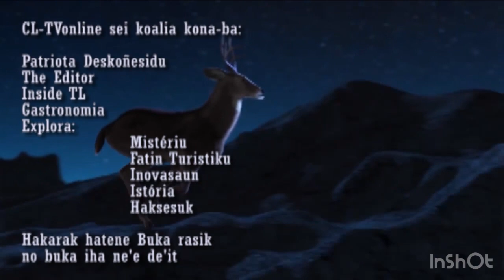Kepala Staff FALINTIL Tahun 1975-1999 Jose da Silva, Kilik Waiga'e, XG & TMR Pada P3r4n6 TL VS INDO